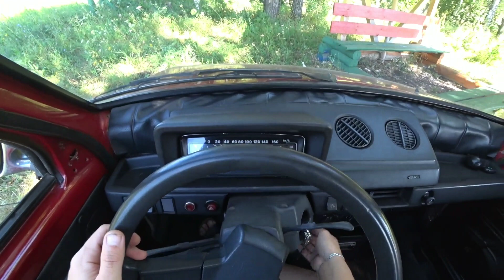Поездка на ОКЕ с музыкой , тест драйв .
Приветствую всех зрителей и гостей .
Выезд на оке  , влог .